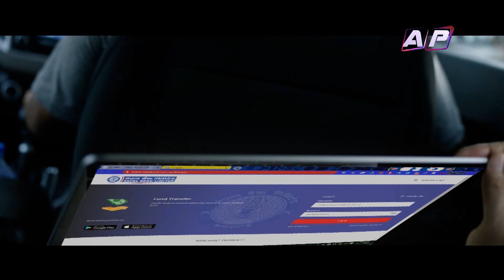वैदेशिक सम्बन्धका महत्वपूर्ण एजेन्डामा संझौता गर्ने काम नगरियोस् ! | AP TALK TIME | AP1HD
AP Talk Time is a morning topical talk show. The guests of the show are selected on the basis of day's importance or issue relevant on the very day. On Saturday, AP Talk Time is dedicated to Art & Literature.

Presenter: Manoj Joshi
Guest: Dr. Surya Raj Acharya